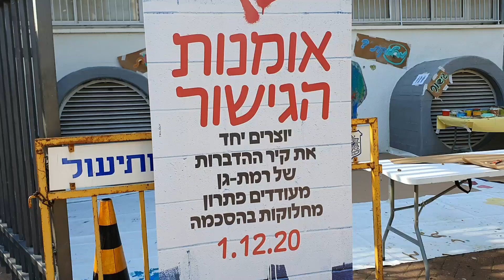אומנות הגישור-מרכז הגישור ברמת גן